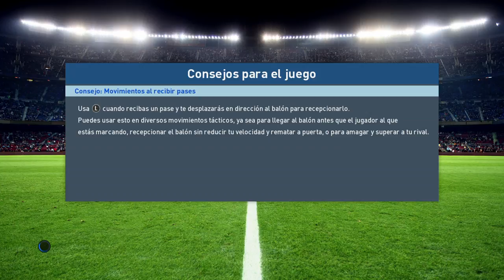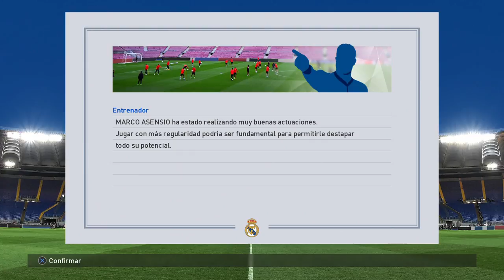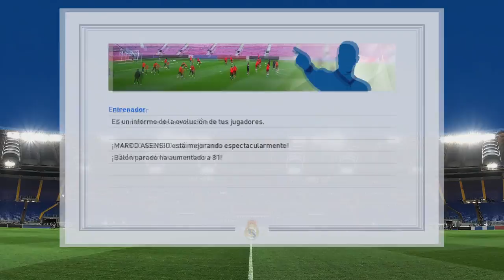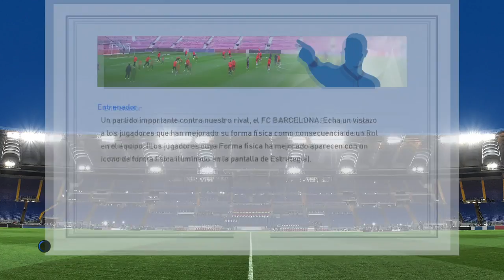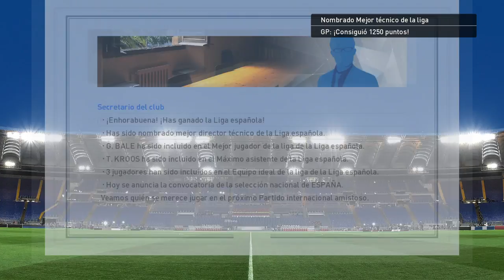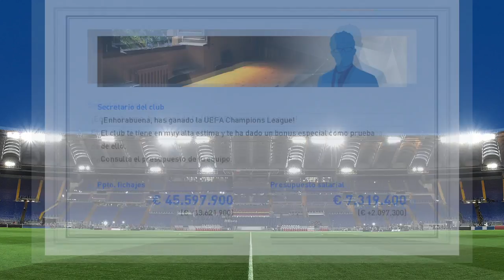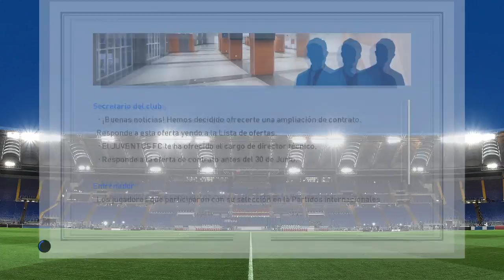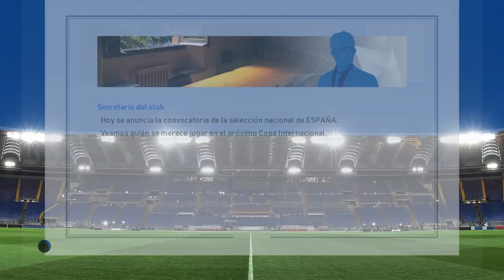PES 2017 LM | Real Madrid | FINAL DE SERIE #27